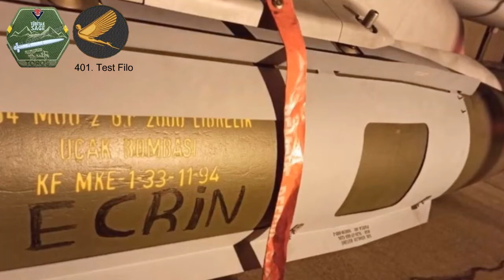21 Kasım 2022 5 Dakikada Dünyanın Gündemi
STRASAM Başkanı
Dr. Hüseyin FAZLA
21 Kasım 2022 itibariyle
Dünya Gündemini Değerlendirdi:
- Pençe Kılıç Hava Harekatı
- İran'ın Mahabad Operasyonu
- Kızılelma Taksi Testi
- Kazakistan Cumhurbaşkanlığı Seçimi